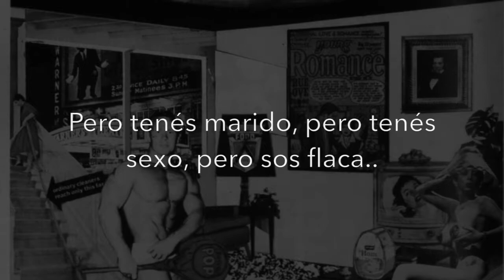Trailer Capitulo 8 - Pero tenés marido, pero tenés sexo, pero sos flaca